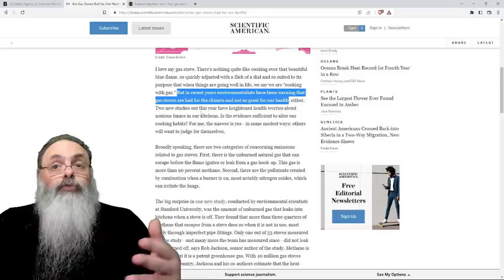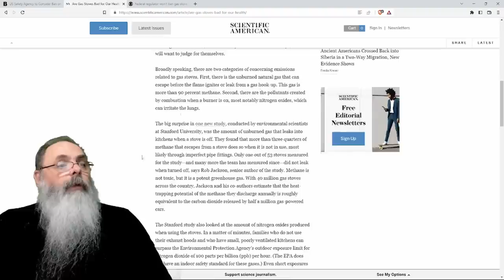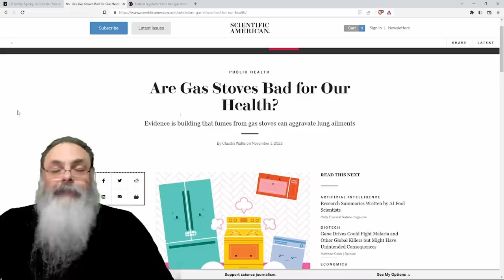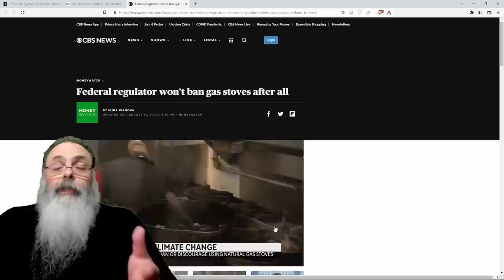EUA discute PROIBIÇÃO de FOGÕES À GÁS por causa das MUDANÇAS CLIMÁTICAS e porque FAZEM MAL À SAÚDE